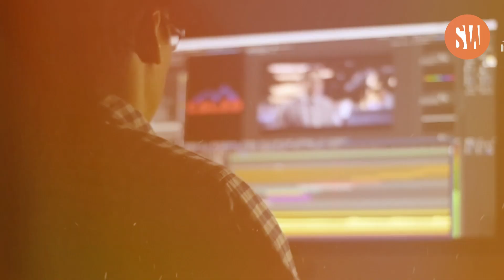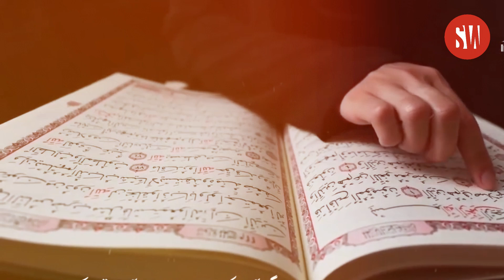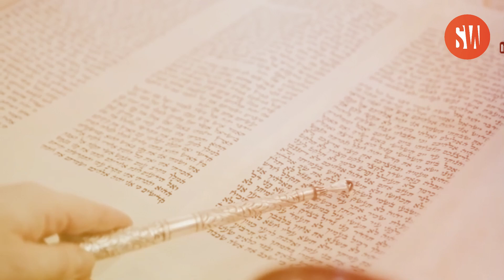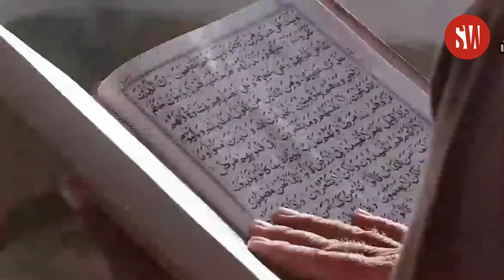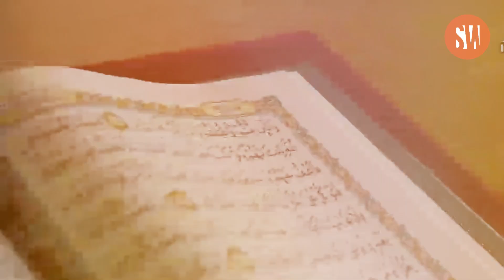Why Do Jews Consider Hazrat Jibrail Their Enemy? | in Urdu - Hindi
In this video, we delve into the relationship between Jews and Hazrat Jibrail (Gabriel). Explore the historical roots and reasons behind the perception of animosity towards Hazrat Jibrail in Jewish thought. Join us as we uncover hidden truths and reveal the complex narratives surrounding this topic.